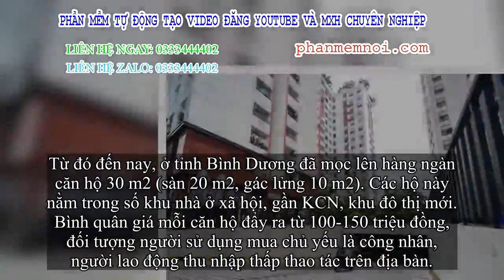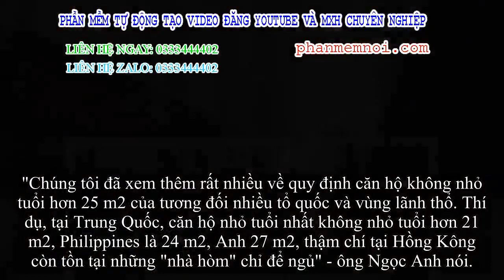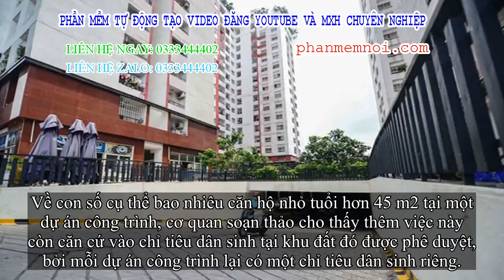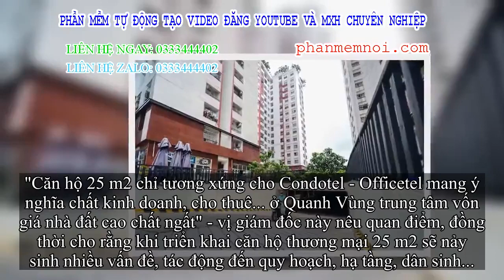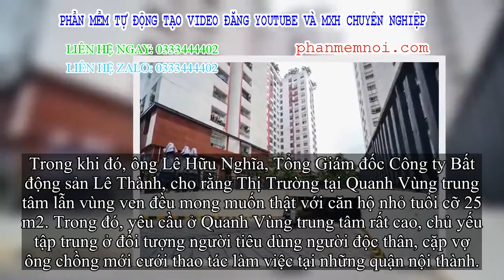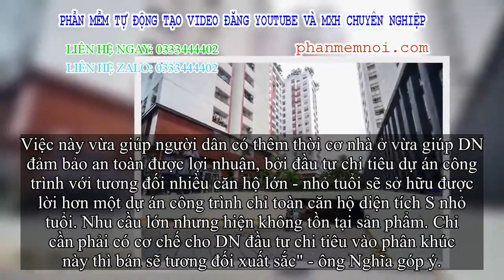✅ Căn hộ 25 m2: Nên hay là không nên?